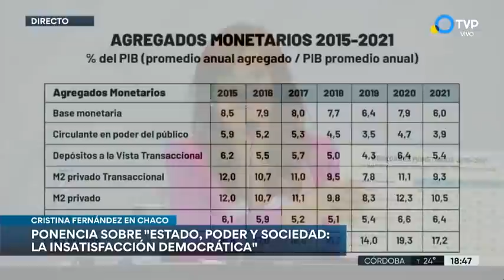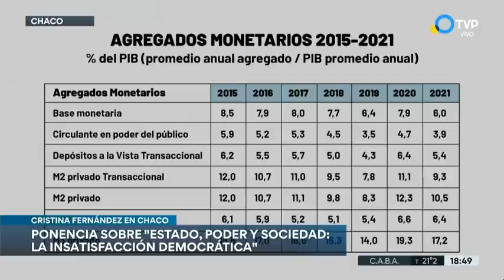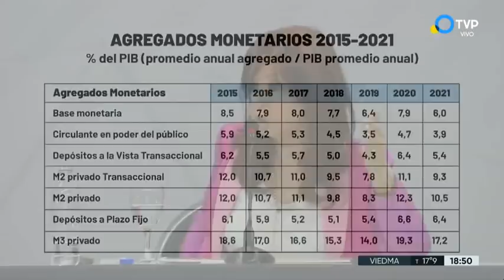Cristina Fernández de Kirchner en la Universidad de Chaco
La Vicepresidenta brindó en la ciudad de Resistencia, una ponencia sobre Estado, poder y sociedad. Recibió el doctorado honoris causa de la Universidad Nacional del Chaco Austral (Uncaus).